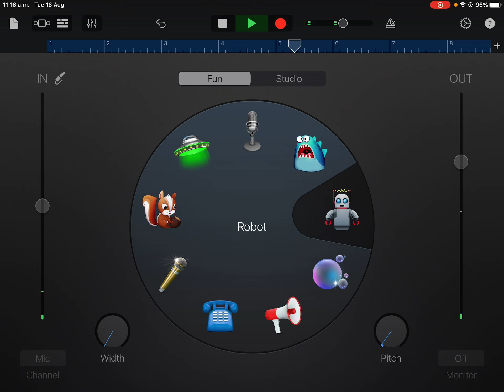Minecraft fact you didn’t notice